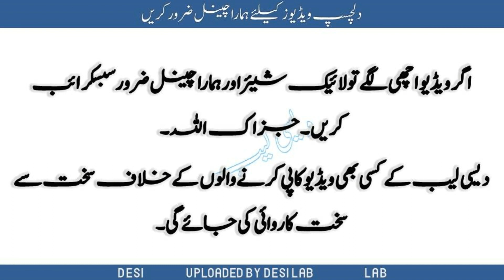Aries Horoscope for 2020 , Love , Marriage , Career , Relations , Health and Finance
Aries Horoscope for 2020 , Love , Marriage , Career , Relations , Health and Finance, Aries , Taurus , Gemini , Cancer , Leo , Virgo , Libra , Scorpio , Sagittarius , Capricorn , Aquarius , Pisces